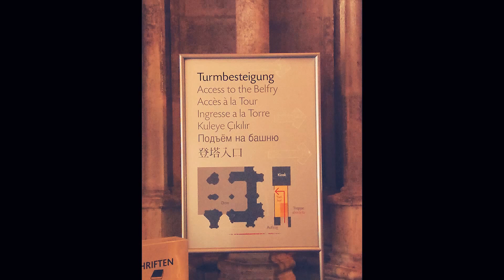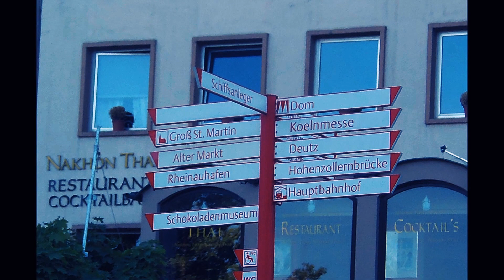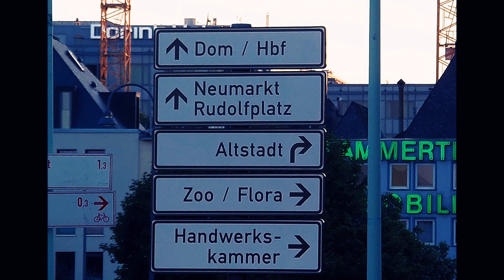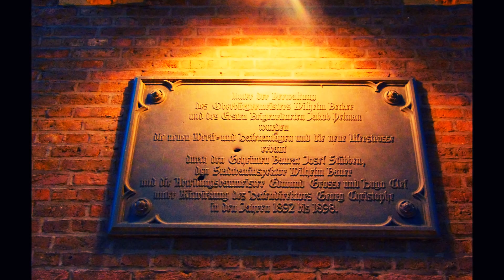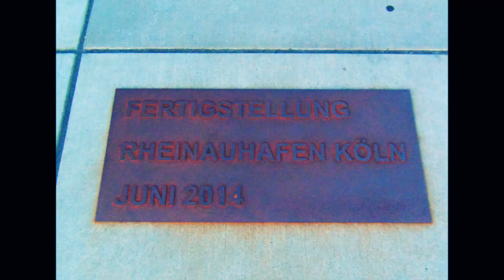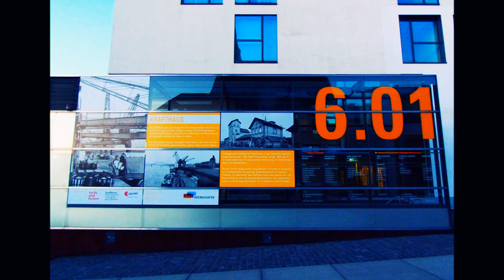Köln - Bahnhof, Hohenzollernbrücke, Rheinufer, Severinsbrücke, Dom 04.06.2015 🇩🇪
➡️ W ustawieniach w prawym dolnym rogu filmu można wybrać sobie rozdzielczość. Osobiście polecamy 1080p (HD). Subskrypcja kanału daje pewność, że nie przeoczysz żadnego odcinka! :) Daj łapkę w górę 👍, jeśli się podobało ;) Zaznacz DZWONEK 🔔, który znajduje się obok miniaturki kanału, by na bieżąco otrzymywać powiadomienia.

🎬 Foto/ Video: Roland Semik (Olympus SP-810 UZ 14 MP). ♫ Audio/ music: Pyotr Tchaikovsky "Waltz of Flowers".

Ostrzeżenie
Niniejszy film stanowi utwór, podlegający ochronie na podstawie Ustawy o prawie autorskim i prawach pokrewnych. Nieuprawnione lub niezgodne z poniższymi zasadami wykorzystanie filmu narazi sprawcę na konsekwencje prawne. Autorskie prawa osobiste oraz autorskie majątkowe do filmu przysługują Rolandowi Semikowi.

Roland Semik wyraża zgodę na odtworzenie filmu w zakresie własnego użytku osobistego, bez dokonywania zmian lub jakiejkolwiek innej ingerencji w jego zawartość, jak również na udostępnianie innym użytkownikom adresu internetowego (linku), pod którym umieszczona została oryginalna wersja filmu.

Jakiekolwiek inne użycie lub wykorzystanie filmu (w tym także utrwalonego na filmie wizerunku Rolanda Semika) w całości lub w jakiejkolwiek części, w tym w szczególności kopiowanie (bez względu na zastosowaną technikę), drukowanie, wprowadzanie do sieci Internet oraz innych sieci telekomunikacyjnych, wyświetlanie, nadawanie, publiczne odtwarzanie, publiczne udostępnianie, wystawianie, wprowadzanie do obrotu, wykorzystanie na stronach internetowych, portalach internetowych, forach internetowych (otwartych i zamkniętych), domenach/subdomenach, modyfikowanie, tłumaczenia, przystosowanie i adaptowanie, przerabianie, implementowanie, kompilowanie, defragmentowanie, integrowanie z innymi elementami (w tym z innymi utworami) wymaga pisemnej zgody Rolanda Semika.